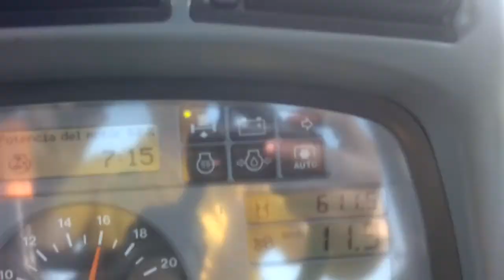Deutz Agrotron M640 & Frandent 2,85 m.